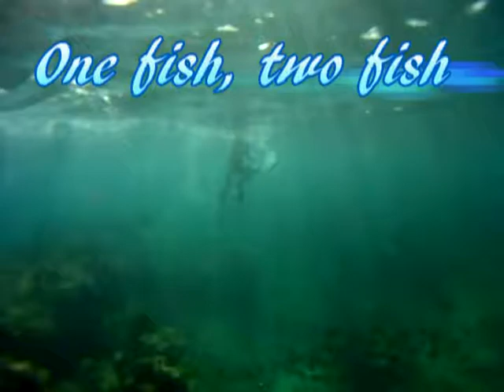Rhinos and snorkeling in St.Maarten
The Pachecos rent these little water craft called "Rhinos" and tour the island of St.Maarten. We ended up at Happy Cove where we went snorkeling. It was nice to get away from the tours, and do our own thing. The snorkeling was so awesome, as we chased this large school of blue fish.